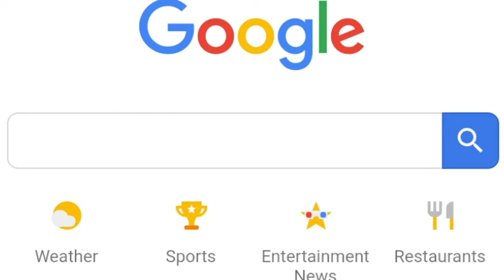जानिए 21 नवंबर क्यों है काशी विश्वनाथ मंदिर के लिए बेहद खास?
वाराणसी : श्री काशी विश्वनाथ मंदिर में हर साल भक्तों की संख्या में तेजी से इजाफा हो रहा है. इस वजह से प्रशासन भी मंदिर से जुड़ी पौराणिक चीजों को विस्तार देने का प्रयास कर रहा है. इसके तहत 21 नवंबर को श्री काशी विश्वनाथ मंदिर की स्थापना दिवस पर पहली बार 21 नहीं 151 ब्राह्मणों से अनुष्ठान पूरा कराने की तैयारी है. इन 151 ब्राह्मणों को खोजने के लिए विश्वनाथ मंदिर प्रशासन गूगल की मदद लेगा.